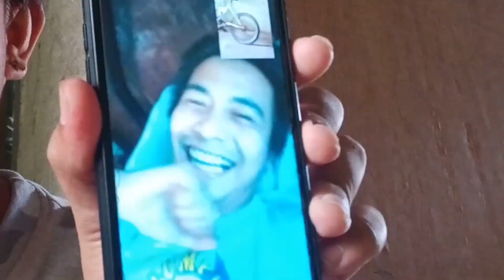THE MORONGGOY BRUTAL PRANK (HINDI SCRIPTED)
EPIC COMEBACK PEPS!
EXPECT NA MADADALAS NA ANG UPLOAD KO PARA SAINYO
TAKIS SA SUSUNOD NA VLOGS